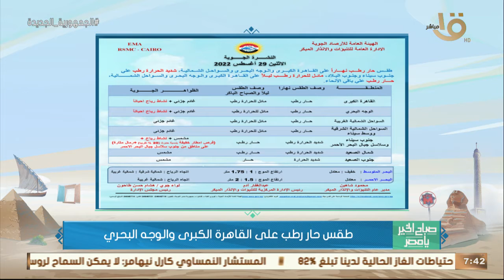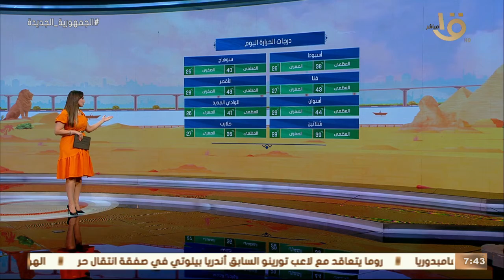صباح الخير يا مصر | بيان بدرجات الحرارة المتوقعة اليوم على مختلف أنحاء الجمهورية